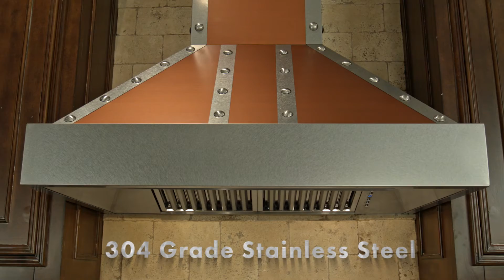Hand Finished Designer Copper Range Hoods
Every designer kitchen deserves a designer range hood. Here are just a few of the diverse copper range hoods that ZLINE has to offer your kitchen. To learn more about ZLINE Kitchen and Bath products and Range Hoods

ZLINE specializes in designer wooden and copper Range Hoods and Vent Hoods. ZLINE has pioneered the manufacturing process and is the industry leader in designer range hoods.

🤔 Questions?